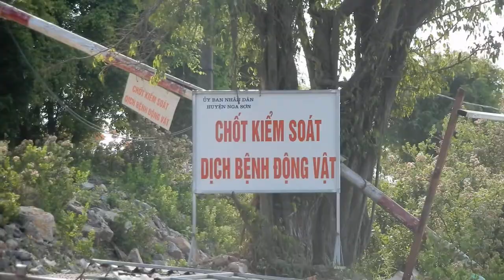Xuyên Việt (122) Qua Sông